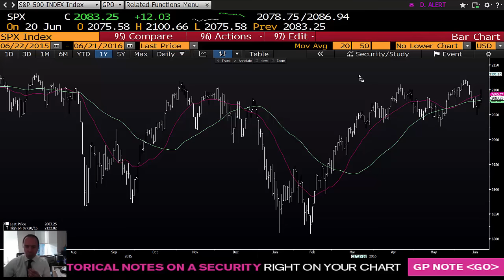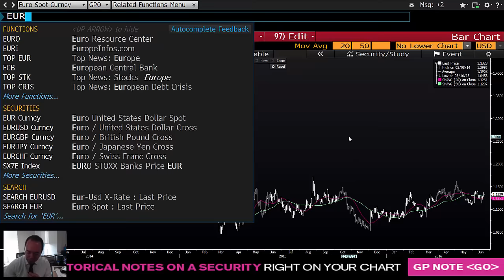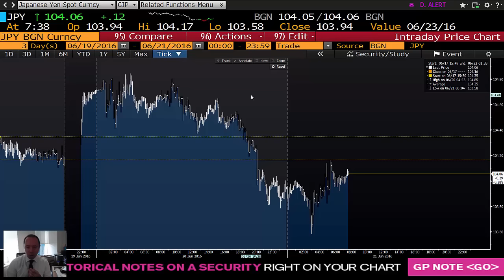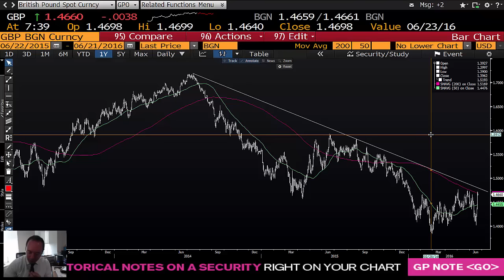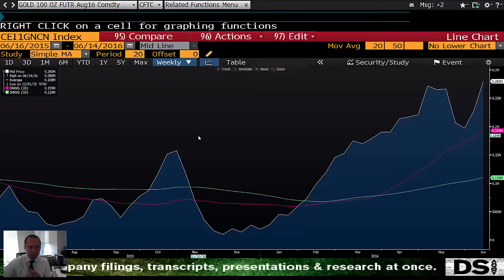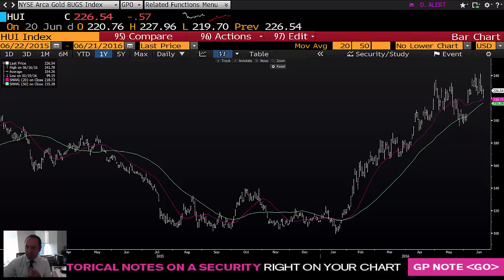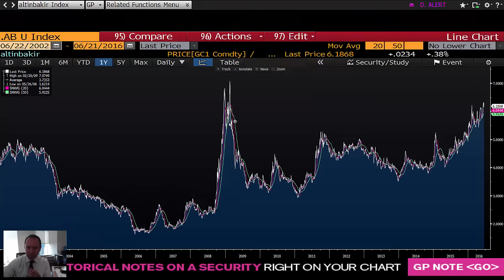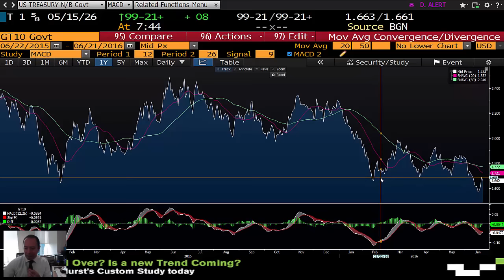21 Haziran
00:00-02:39 ABD,Brexit
02:39-06:02 Eur,JPY,GBP
06:02-08:29 Altın
08:29-10:40 Bakır, Altın/Bakır
10:40-11:04 UST